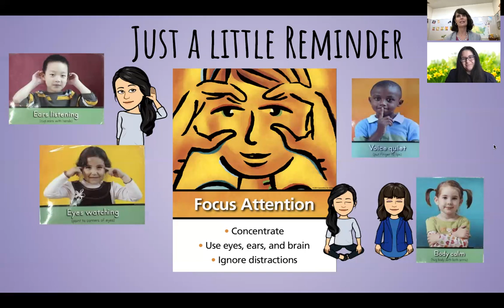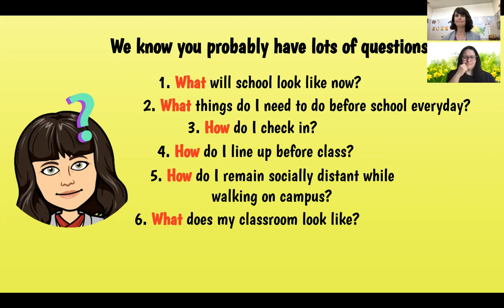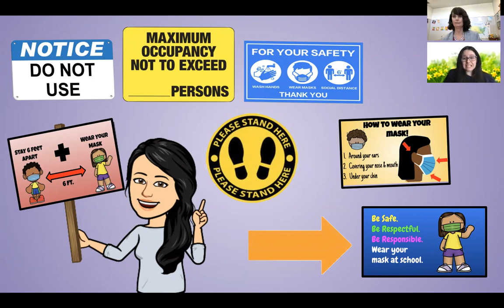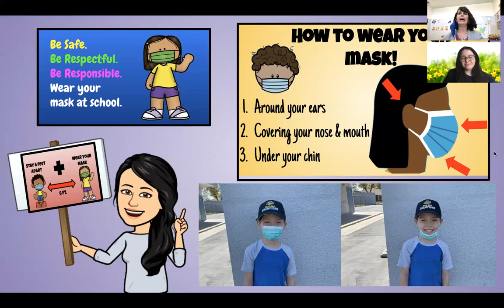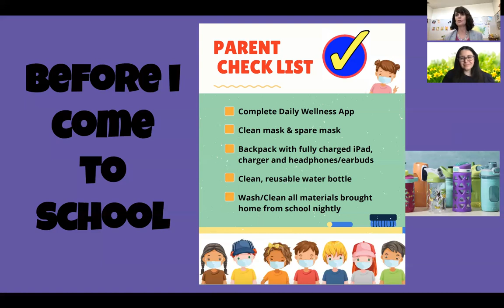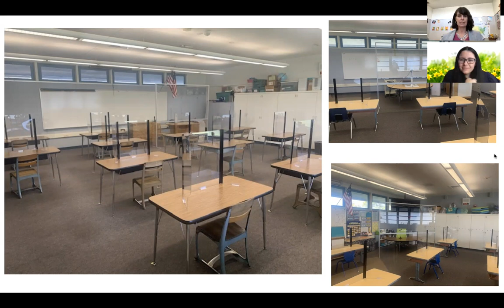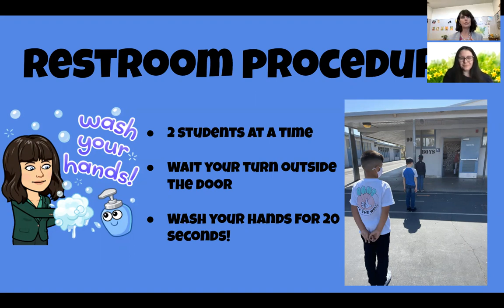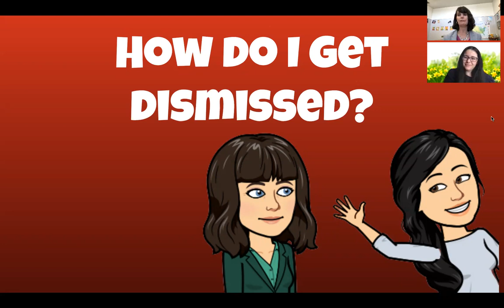Welcome Back Moffitt Mustangs!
Hooray! Moffitt Elementary is reopening after a year! We are thrilled to welcome back our TK-2nd Grade students for Hybrid in-person learning on Monday, March 29th and Tuesday, March 30th from 8:00-10:30am! Our 3rd-5th Graders will join them beginning on Monday, April 12th (after Spring Break). This video reviews our procedures as we return to school. We can't wait to see you!